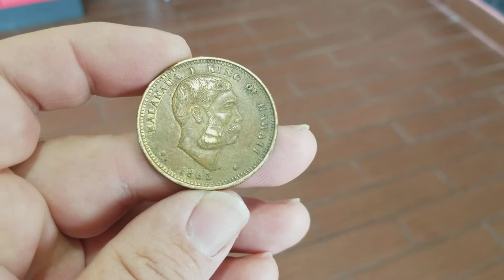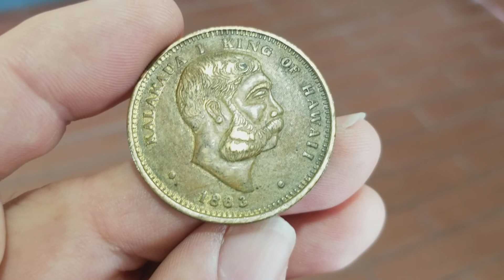RARE COIN FOUND IN WASHING MACHINE? THE KING OF HAWAII MONEY. COOL COINS 1883.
TSQUARE TALK
Thomas